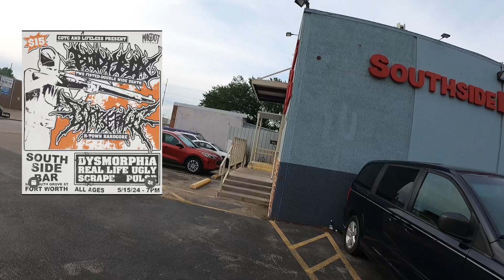Bodybox @ Southside Bar And Partyhall | 5/15/24 Fort Worth TX